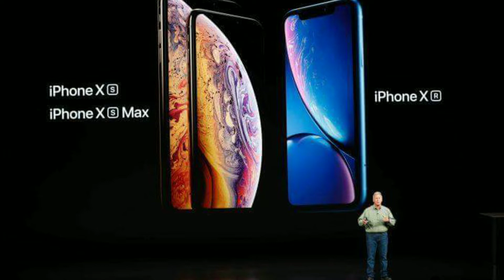Iphone Xs MAX / 100% iphone xs , ក្តៅៗហ៊ុយៗ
iphone xs,
iphone xs max,
iphone xs max unboxing,
iphone xs max hands on,
iphone xs review,
iphone xs max gold,
iphone xs max review,
iphone xs gold,
iphone xs max vs note 9,
iphone xs max vs iphone 8 plus,
iphone xs and xs max,
iphone xs and xr,
iphone xs ad,
iphone xs announcement,
iphone xs and xs plus,
iphone xs and apple watch 4,
iphone xs and 9,
iphone xs apple watch 4 announced 2019,
iphone xs and watch,
iphone xs and apple watch series 4,
iphone xs basketball,
iphone xs bokeh,
iphone xs benchmark,
iphone xs blackpink,
iphone xs black,
iphone xs blue,
iphone xs battery,
iphone xs by apple,
iphone xs billionaire solid gold edition,
iphone xs bezel,
iphone xs concept,
iphone xs colour,
iphone xs cost,
iphone xs confirmed,
iphone xs commercial,
iphone x cases,
iphone x clone,
iphone xs concept video,
iphone xs color,
iphone x iphone xs,
iphone x vs iphone xs,
xslayder iphone x,
iphone xs usb c,
xsens iphone x,
exequias iphone x,
iphone xs deutsch,
iphone xs dummy,
iphone xs design,
iphone x display,
iphone x drop,
iphone x demo,
iphone x dfu,
iphone x drop test,
iphone xs event,
iphone xs esim,
iphone xs español,
iphone xs everythingapplepro,
iphone xs exclusive,
iphone x expected price,
iphone x expected price in india,
iphone xs plus español,
iphone xs launch event,
iphone xs plus everythingapplepro,
ee iphone xs,
iphone xs funny,
iphone xs features,
iphone xs fake,
iphone x free,
iphone x fortnite,
iphone x fail,
iphone x full review,
iphone x face unlock,
iphone x facetime,
iphone xs gold hands on,
iphone x gaming,
iphone xs gold trailer,
iphone x grey,
iphone x gameplay,
iphone x guide,
iphone x glass,
iphone x gift,
iphone xs handson,
iphone xs hand on,
iphone xs hindi,
iphone x hdr,
iphone x hack,
iphone x how to,
iphone x haircut,
iphone x hammer test,
iphone x hdc,
iphone x hairline,
iphone xs ijustine,
iphone xs iphone xs max iphone xr,
iphone xs iphone xr,
iphone xs illusion,
iphone xs iphone xs max,
iphone xs iphone x,
iphone xs india,
iphone xs ita,
iphone xs introduction,
iphone xs in motion,
iphone xs leak,
iphone xs plus clone,
iphone xs unboxing,
iphone xs 2018,
iphone x jojol,
davy jones iphone xs,
j'ai l'iphone xs,
iphone x kids,
iphone x khmer,
iphone x korean,
iphone x killer,
iphone x keyboard,
iphone x korea,
iphone x korean version,
iphone x karaoke,
iphone x kpop,
iphone x kamera,
iphone xs launch,
iphone xs launch date,
iphone xs live,
iphone xs lenarr,
iphone xs launch date in india,
iphone x lanzamiento,
iphone xs look,
iphone x launching,
iphone xs news,
iphone x notch,
iphone x now,
iphone x note 9,
iphone x navigation,
iphone x notification sound,
iphone x new ringtone,
iphone x note 8,
iphone x nfc,
iphone x new ad,
iphone xs or xs max,
iphone xs or xr,
iphone xs official,
iphone xs official video by apple,
iphone x or 8,
iphone x official video,
iphone x oled,
iphone x or note 9,
iphone x open,
iphone x original ringtone,
iphone x o xs,
iphone xs photo,
iphone xs parodia,
iphone xs plus leaks,
iphone xs promo,
iphone xs pre order,
iphone xs plus vs note 9,
iphone xs reveal,
iphone xs review español,
iphone xs release,
iphone xs render,
iphone xs release date,
iphone xs replica,
iphone xs red,
iphone xs rumours,
iphone xs rumors,
iphone xs plus red,
iphone xs silver,
iphone xs space gray,
iphone xs speed test,
iphone xs song,
iphone xs speed,
iphone xs size,
iphone xs specs,
iphone xs screen,
iphone xs specifications,
iphone xs stream,
is iphone x worth it,
iphone xs troll,
iphone xs trailer,
iphone xs tecnonauta,
iphone xs teaser,
iphone xs technical guruji,
iphone xs trailer hindi,
iphone x test,
iphone x tips,
iphone x theme,
iphone x tour,
iphone xs unbox therapy,
iphone xs unboxing in hindi,
iphone x unlock,
iphone x unleash,
iphone x unbox,
iphone x uag,
iphone x unboxing 2018,
iphone x use,
iphone xs vs xs max vs xr,
iphone xs vs xs plus,
iphone xs vs note 9 camera,
iphone x vs,
iphone x vs s9,
iphone xs white,
iphone xs watch,
iphone xs what's new,
iphone xs website,
iphone x water,
iphone x wish,
iphone x wallpapers,
iphone x wireless charger,
iphone x win,
iphone x whatsapp,
new iphone xs,
new iphone xs price,
new iphone xs unboxing,
new iphone xs 2018,
new iphone xs features,
new iphone xs 2018 release date,
new iphone xs rumors,
new iphone xs vs x,
new iphone x leak,
iphone xs xr,
iphone xs xr xs max,
iphone xs xs plus,
iphone xs xs plus 9,
iphone x ad,
iphone xs y xr,
iphone xs youtube,
iphone xs y xl plus,
iphone xs y 9,
yeni iphone xs,
iphone xs ne zaman çıkacak,
iphone 10 xs,
100 iphone xs,
iphone xs part 1,
1000 iphone xs,
iphone 11 xs,
iphone 13xs,
iphone x ios 12,
iphone xs 2019,
iphone xs 2018 unboxing,
iphone xs